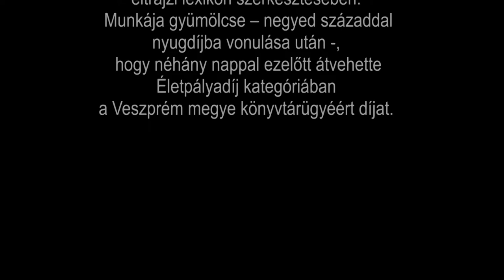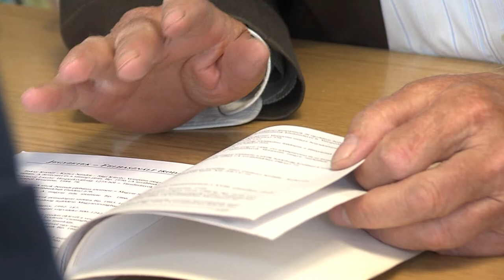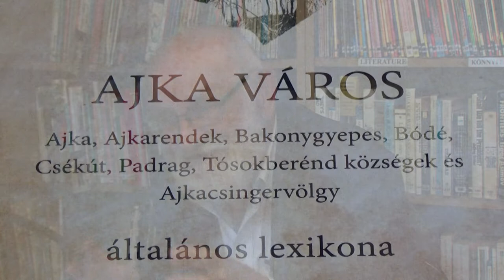Életműdíj a könyvek szerelmesének - Tilhof Endre nyugalmazott könyvtáros, helytörténész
Tilhof Endre, városunk múltjának talán legismertebb felfedezője egy hete vehette át Veszprémben Életpályadíj kategóriában a Veszprém megye Könyvtárügyéért oklevelet.
Gazdag, lezáratlan életműve jutalmaként kapta az elismerést, de ő egyáltalán nem úgy tekint rá, mint egy korszak végére, inkább csak, mint egy mérföldkőre, hiszen szeret élni és dolgozni a közösségért. Vannak tervei a jövőre nézve, és tartogat még meglepetéseket a környezete számára. Többek között erről is szól ez az interjú.